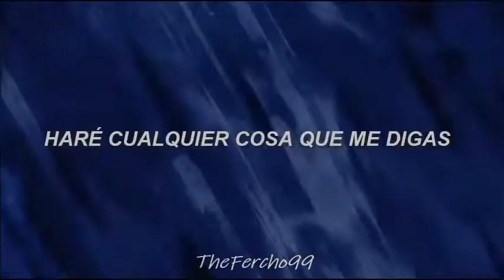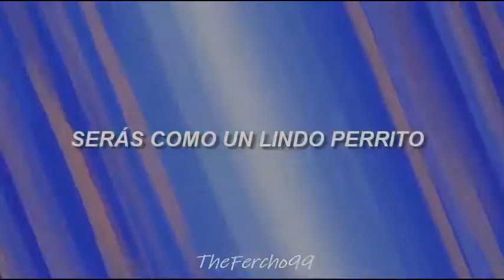Ijinaraide Nagatoro San- A Secret Friend//Sub. Español (With AMV)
Díganme!!...¿quienes esperan la segunda temporada? 🥰🥰🎸

~ Anime:  Ijiranaide, Nagatoro-san / Don't Toy with Me, Miss Nagatoro / Please don't bully me, Nagatoro / イジらないで、長瀞さん

~ Synopsis
Every day, Naoto Hachiouji is teased relentlessly by Hayase Nagatoro, a first year student he meets one day in the library while working on his manga. After reading his story and seeing his awkward demeanor, she decides from that moment on to toy with him, even calling him "Senpai" in lieu of using his real name.

At first, Nagatoro's relentless antics are more bothersome than anything and leave him feeling embarrassed, as he is forced to cater to her whims. However, as they spend more time together, a strange sort of friendship develops between them, and Naoto finds that life with Nagatoro can even be fun. But one thing's for sure: his days will never be dull again.